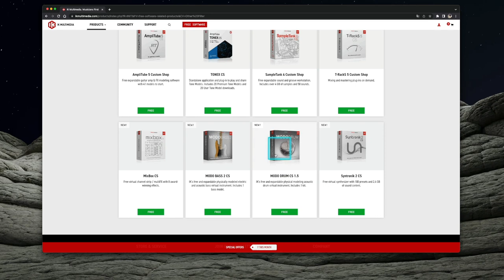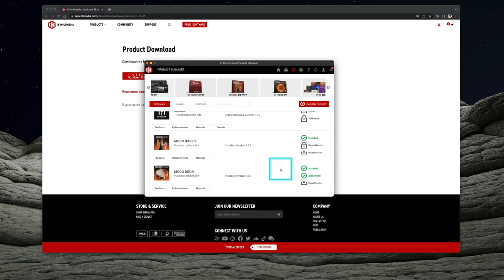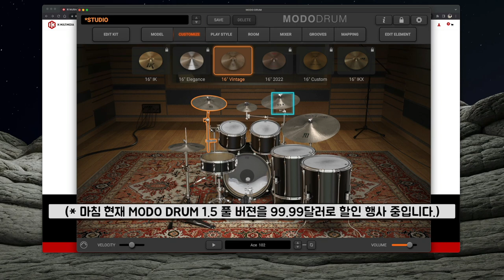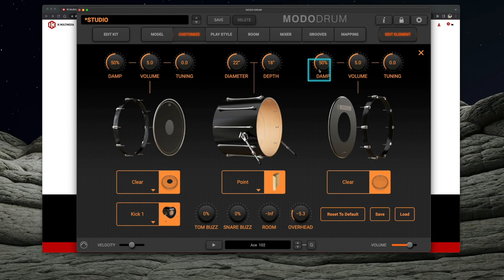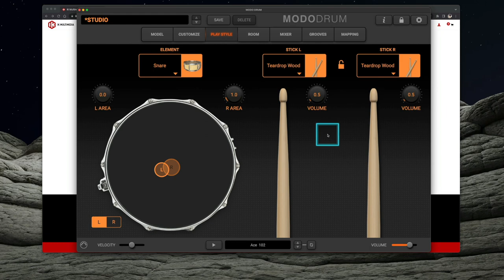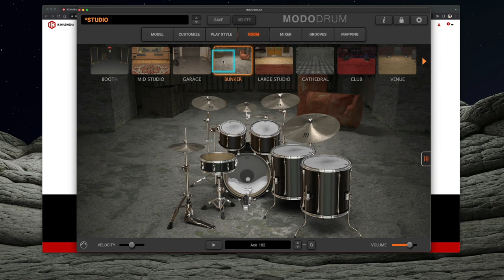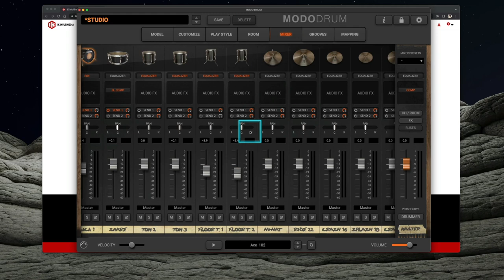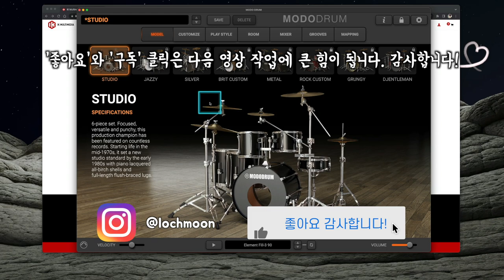무료로 쓸 수 있는 드럼 가상악기 MODO DRUM 1.5 CS | IK MULTIMEDIA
[News & Info] #59 무료로 쓸 수 있는 드럼 가상악기 MODO DRUM 1.5 CS | IK MULTIMEDIA

: 지난 무료로 쓸 수 있는 베이스 가상악기 MODO BASS 2 CS 영상에 이어 이번은 무료로 쓸 수 있는 드럼 가상악기 MODO DRUM 1.5 CS 입니다. 기간 한정이 있는 트라이얼이나 데모 버젼이 아니고 언제나 무료로 받아서 쓸 수 있습니다.

다만, 이 CS 버젼은 사용할 수 있는 음원이 단 하나지만 지금까지 경험해본 그 어떤 무료 버젼 드럼 가상악기들보다 쓰임새가 좋은 가상악기입니다. 무료 버젼 임에도 가상악기 내에서 사운드와 드럼 파츠 구성, 주법, 룸 엠비언스 등을 꽤 다양하게 응용해서 사용할 수 있습니다. 보다 자세한 내용은 영상을 참고해주세요.